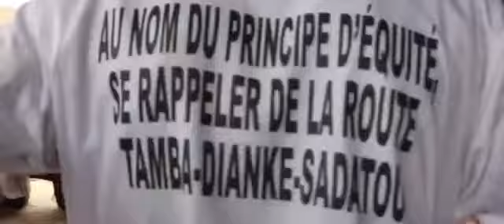Reviver la manifestation de la population de boundou à Noumoyél avec la rts 3.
Vidéo de Mamadou Saidou Ba. Myagro